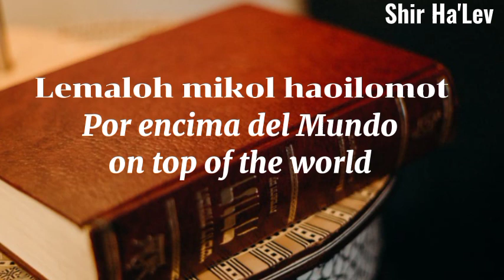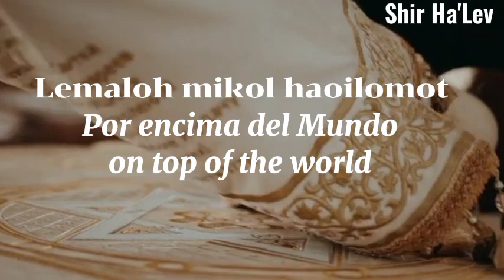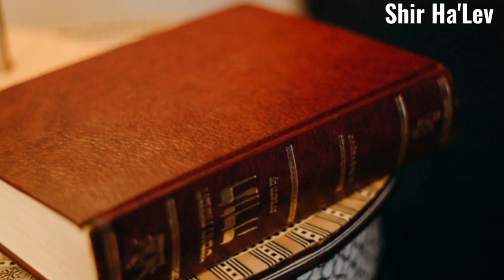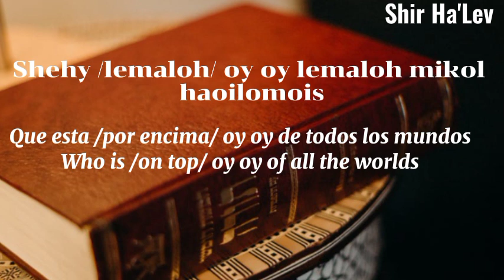Umiskadesh - Motty Steinmetz ┃אומיסכדש - מוטי שטיינמץ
┍💽 Song: Umiskadesh
┝🎙 Artist: Motty Steinmetz
┝🎵 Note: Music is not mine all right to their owners
┕🗓 Released: 2022

For suggestions for videos or translations or just the lyrics, write in the comment section below
Shavua Tov!

┍💽 שיר:  אומיסכדש
┝🎙 אמן: מוטי שטיינמץ
┝🎵 הערה: מוזיקה היא לא שלי הכל בסדר לבעליהם
┕🗓 יצא: 2022

להצעות לסרטונים או לתרגומים או רק למילים, כתוב בקטע התגובות למטה
כתב ויתור: הסרטון יוצג במודעות עקב תביעת זכויות היוצרים וייצור רווחים על ידי Mobile 1 Music ; בשם: ראובן בנט
שבוע טוב!